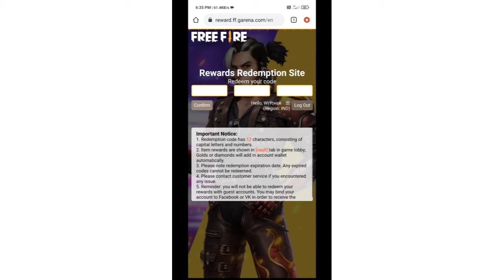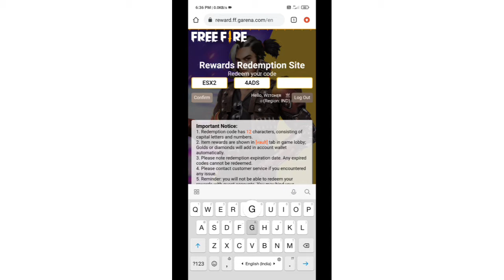Freefire Free Redeem code Bangladesh Eid Special Music Video Redeemcode for All tamil 2021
❣️FROM FF AJAY,
For More Updates And Gameplay Videos. Rush Gameplay Videos Clash Squad Gameplay New Free Fire Events&Updates

use permitted by copyright statute that might otherwise